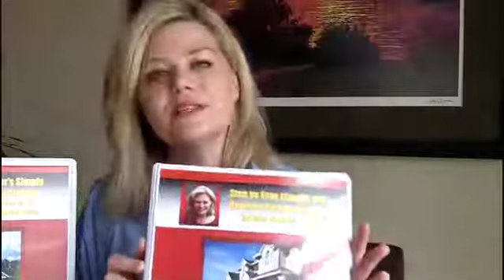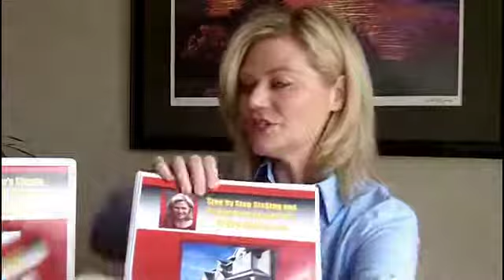5 Secrets to Selling Your Investment Propoerty using Home Staging Step 1 of 5 -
- Step 1 of 5 Access 5 Videos of Karen Schaefer's "5 Secrets to Selling your Investment Property in the next 21 Days" built to help Real Estate Investors and Real Estate Agents a like.